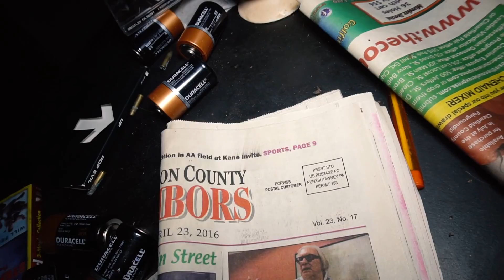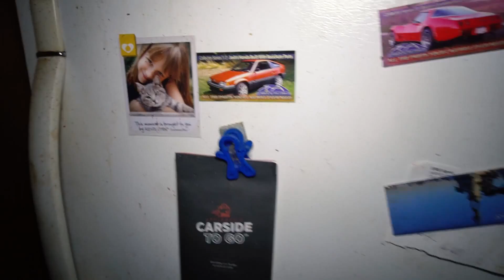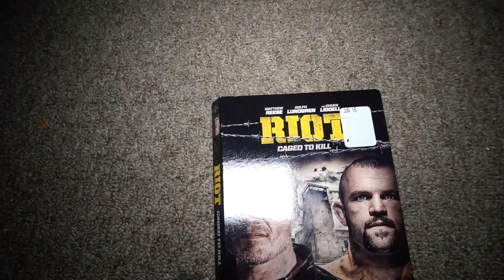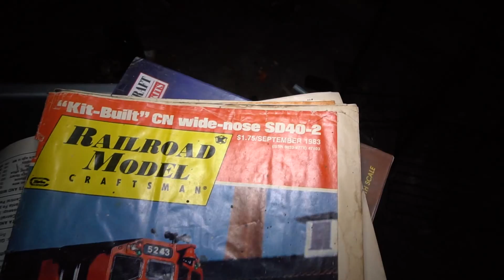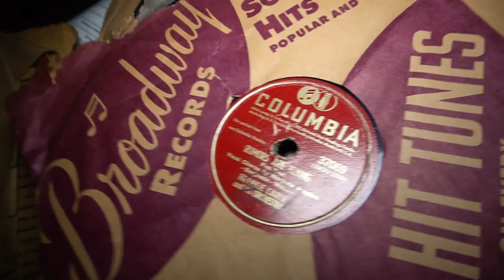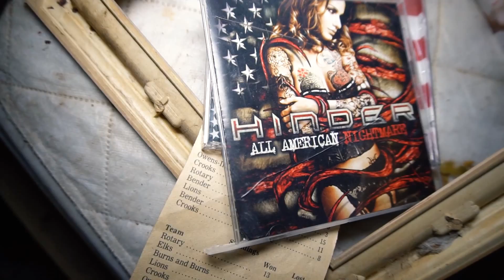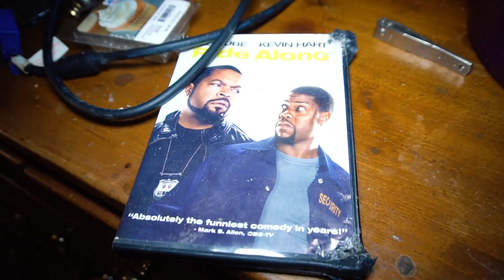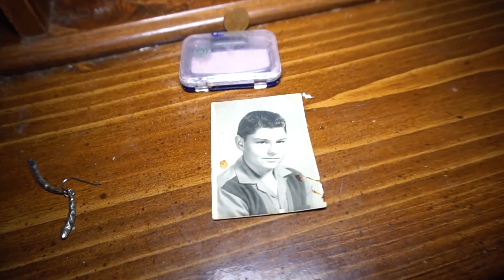Recently ABANDONED Double Wide Home - Left Extremely Filthy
On this day I explored an army dude's abandoned dbl wide home with a basement.  I think the original owner (you will see in a photo) passed away and left the abandoned house to his son.  I happened to see a recent memorandum dated 2016, as well as a newspaper within the same year.  As you will see the person who lived here, did so under filthy living conditions.  The Abandoned House is covered in puke, feces, shotgun bullets, and extreme bad odor.  The bad smell was awful to say the least.  The house had an overwhelming ammonia vapor, poop in the dresser drawer, and really bad odor throughout the home.  All personal belongings was abandoned and left behind to decay.  One good thing I found some old records abandoned.  I guess that's all I have to say about this video...I tried to cover it all in the title.

Follow me on TopBuzz